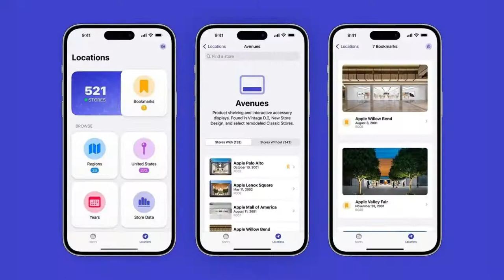Facades app for iOS and Mac🏪 Apple Talk (News)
Following up on his amazing app experience “Apple Store Time Machine,” Apple Retail aficionado Michael Steeber is back with a new app for iPhone, iPad, and Mac. With a beautiful UI, Facades makes it easy to “browse, discover, and bookmark a catalog of every current and former Apple Store.”